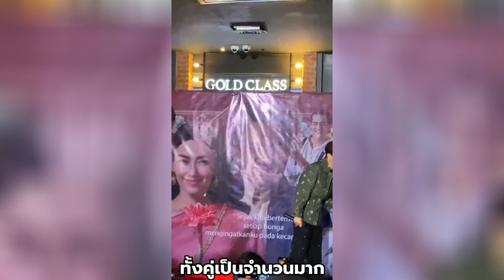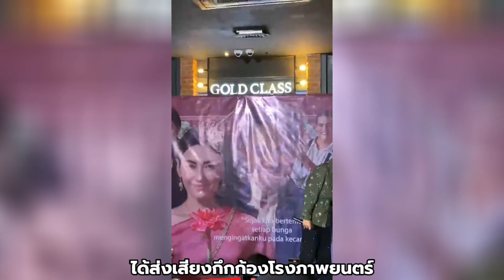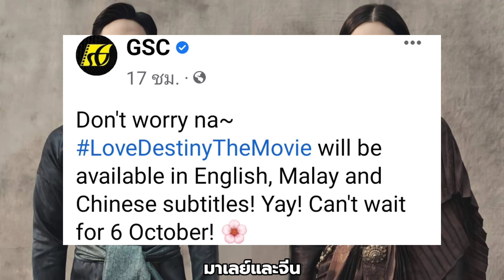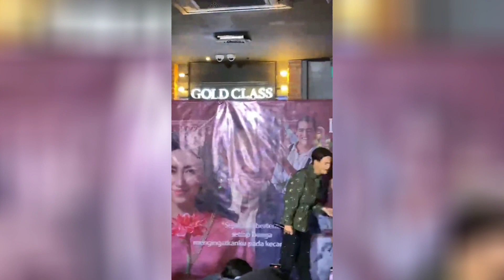ชาวอินโด..ต้อนรับบุพเพฯ 2 อบอุ่น ส่วนชาวมาเลย์ขอซับด่วน !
เช็คกระแสภาพยนตร์บุพเพสันนิวาส 2 ในอินโดนีเซียและมาเลเซีย
ชาวอินโดนีเซียและชาวมาเลเซียพวกเขารู้สึกอย่างไรกับภาพยนตร์เรื่องนี้ ?

แหล่งข่าวอินโดนีเซีย

แหล่งข่าวมาเลเซีย